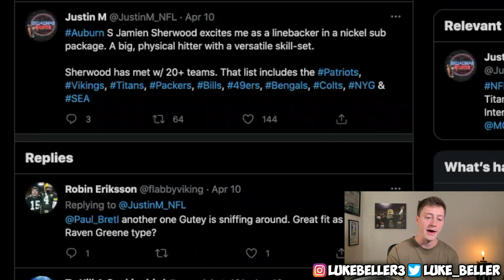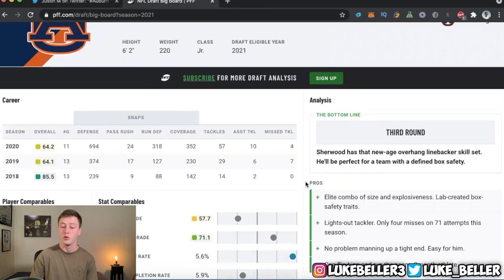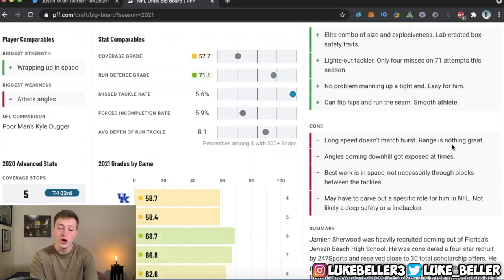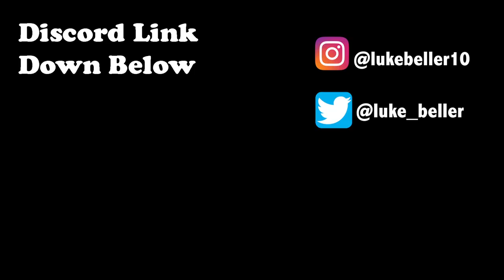Packers Meet With Jamien Sherwood!